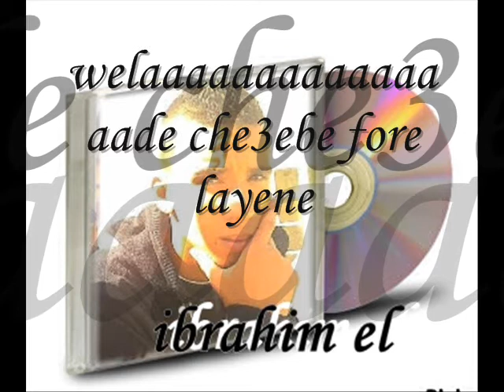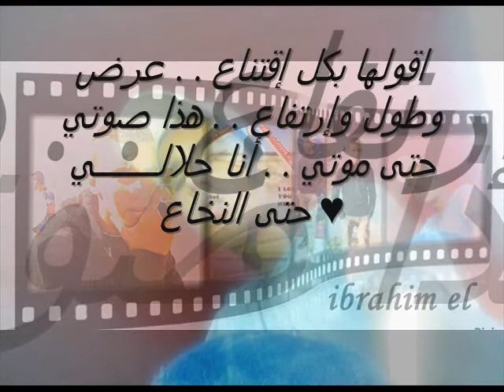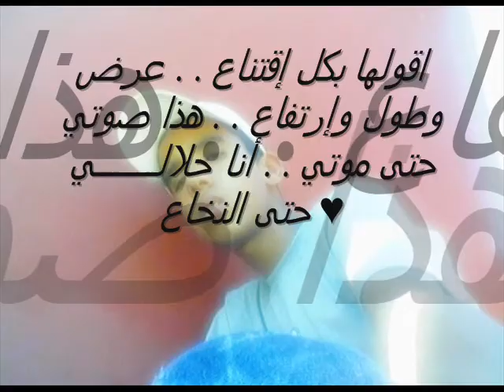ibrahim el (new 2012) (( aji techoooof a3echiri ))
أقولها بكل إقتناع . . عرض وطول وإرتفاع . . هذا صوتي حتى موتي . . أنا حلالـــــــي حتى النخاع ♥